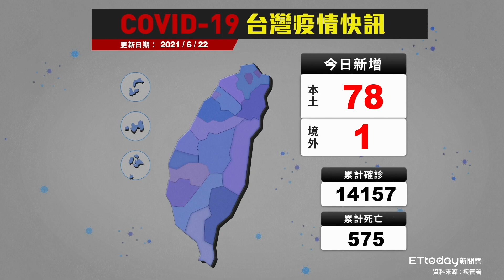COVID-19 新冠病毒台灣疫情 本土增78例 累計死亡575例｜2021/6/22 確診案例縣市分布圖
2021/6/22 新冠肺炎(COVID-19)台灣總確診數14,157例
新北市6204例/台北市4261例
資料來源：疾管署、台北市政府、新北市政府
各縣市計算區間：發病日2021/1/1起累計